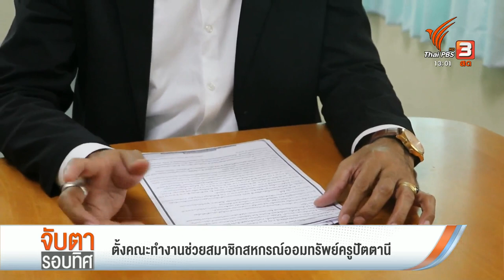ตั้งคณะทำงานช่วยสมาชิกสหกรณ์ออมทรัพย์ครูปัตตานี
ครู จ.ปัตตานี กว่า 9,000 คน ยังคงรอคำตอบอยู่ว่าจะได้เงินปันผลจากสหกรณ์ออมทรัพย์หรือไม่ หลังเกิดการทุจริตจนเงินหายไปกว่า 70 ล้านบาท ล่าสุดผู้ว่าราชการจังหวัด สั่งตั้งกรรมการเพื่อแก้ปัญหาเรื่องนี้แล้ว